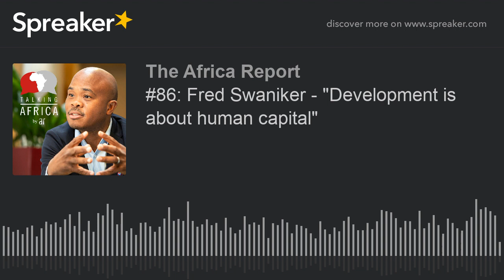#86: Fred Swaniker - "Development is about human capital" (part 4 of 4)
Fred Swaniker, the Ghanaian co-creator and Chairman of the African Leadership Group is well known for not just complaining about the lack of leadership in Africa, but actually doing something about it.

"Development will be driven by the sum total of the skills, knowledge and experience that a society possesses", says Swaniker, who want to take our current moment to think about what the continent can do differently.